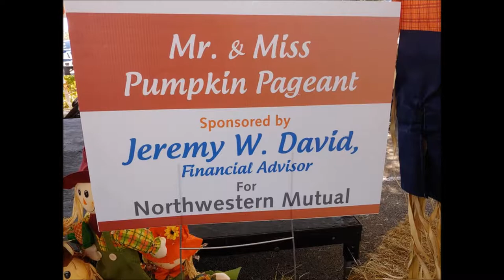Usa Life Time star reporter Madelline @ Mr and Miss Pumpkin Pageant 2018